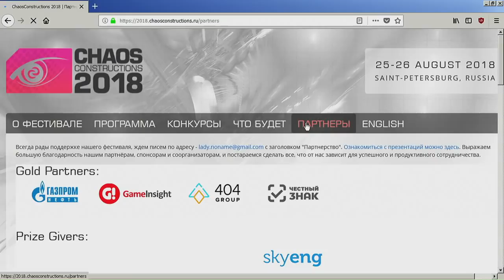CC18 Live: ZX Spectrum 640K Demo (256b) - #8 - 'Chaos'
Chaos Constructions 2018 - "ZX Spectrum 640K Demo (256b)" Работа №8